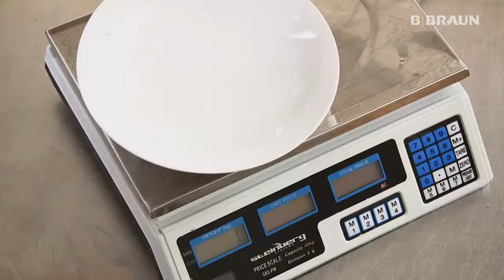Zubereitung von Kartoffeln - B. Braun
Probieren Sie herzhafte Kartoffeln mit schmackhaftem Aroma von Zwiebeln, Knoblauch, Tymian und Rosmarin.

Um Ihren Dialysealltag auch beim kochen zu meistern, finden Sie hier 10 hilfreiche Kochclips für die unterschiedlichsten Gerichte. Unser Koch Christoph Brand von den "Fliegenden Köchen" hilft Ihnen, für jedes Gericht die passenden Zutaten auszuwählen.

B. Braun